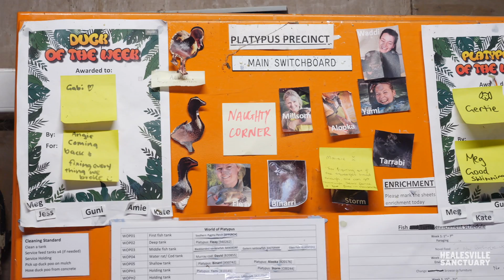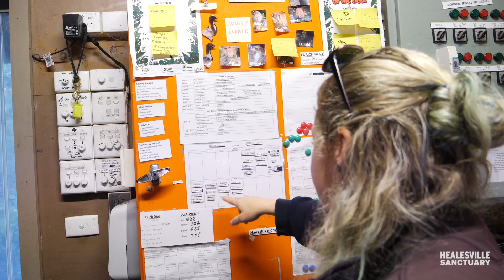Meet the Platypus Doctor | Understanding Australia’s most secretive animal.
Meet Dr Jess Thomas, Specialist Keeper - Platypus, who spends her days caring for, and researching Australia's most iconic species. Dr Jess Thomas takes you behind-the-scenes for a glimpse of what it takes to care for the Platypus who call Healesville Sanctuary home, as well as the extensive and thorough research that occurs for wild platypus.

Zoos Victoria is grateful to have Dr Jess Thomas’ role as a Specialist Keeper - Platypus supported by Conservation Partner Helen Wilson, in memory of Dr Audrey Harvey and Dr Dennis Wilson.